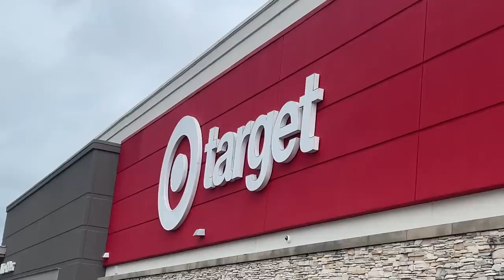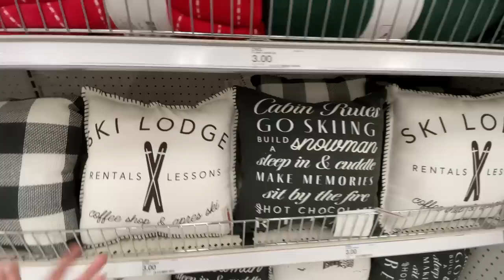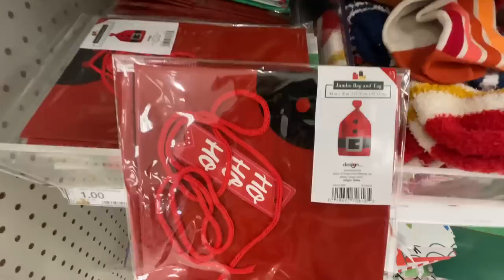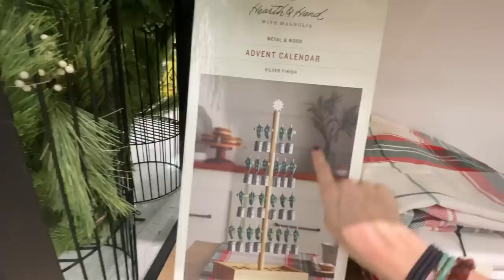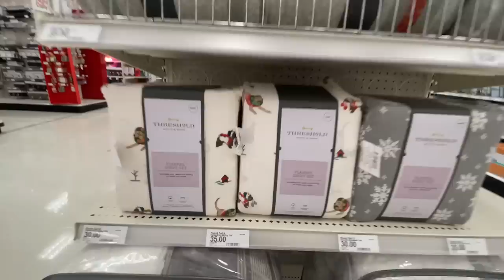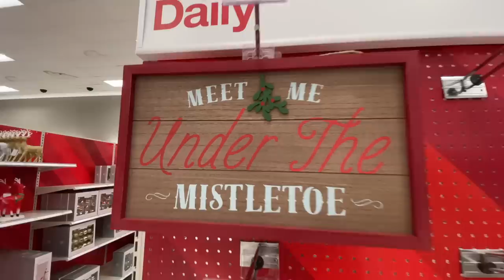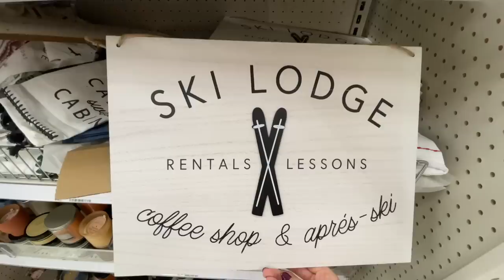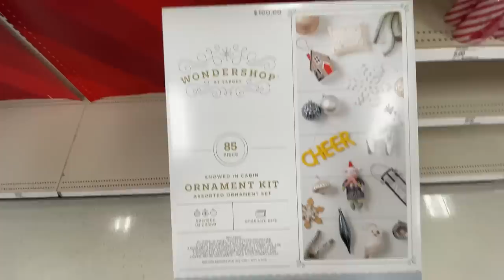Everything New at Target Christmas 2021! Target Dollar Spot, Hearth and Hand, Seasonal. ALL OF IT.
Hey party people!  Thanks so much for hanging out with me while I share this New at target Christmas 2021 shop with me!  YES a shop with me around Target the entire store scoping out everything new they have to offer for Christmas 2021!  The Target Dollar Spot, Hearth and Hand Magnolia section, the seasonal home decor section, bath section, bedding section... If it was Christmas and it was 2021 I filmed it. haha I hope you enjoy all of this shopping at target!

Best,
  Kim!

Wrapping Paper Cutter: